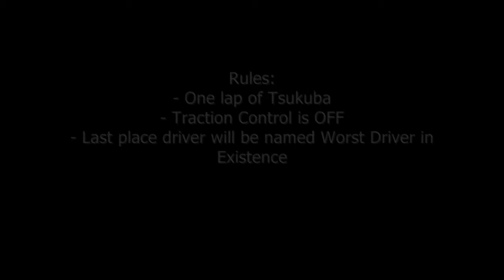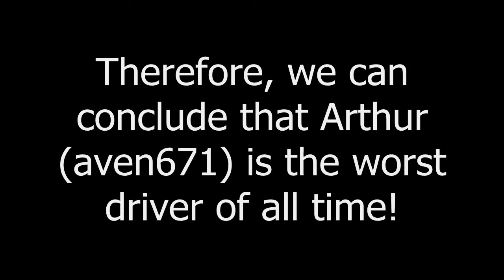R1 Class vs F Class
Kerry vs Jamie vs Arthur. Who's the worst driver out of the three? You could probably guess already...